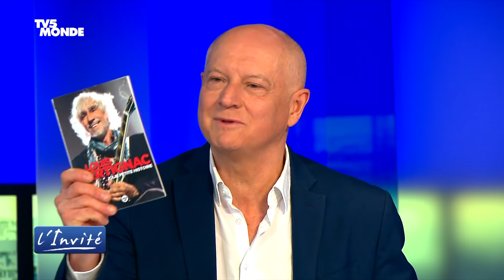Louis BERTIGNAC : "La vérité sur l'aventure Téléphone"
DIFFUSEE LE 1er mai 2022
Tous les jours, à 18h50 (heure de Paris), Patrick Simonin reçoit les personnalités qui font l'actualité sur TV5MONDE.

L'Invité sur TV5MONDE, c'est tous les jours :
France / Belgique / Suisse : 18H50 heure de Paris.
Europe : 18h30 heure de Paris.
Afrique : 17h50 heure de Dakar.
Maghreb/Orient : 20h20 heure de Beyrouth.
Asie : 08h20 heure de Bangkok
Pacifique :  12h20 heure de Tokyo.
Etats Unis : 13h45 heure de New York.
Amérique Latine: 14h45 heure de Buenos Aires.